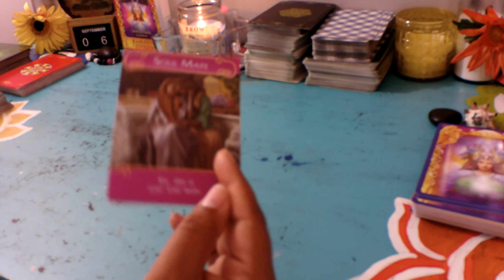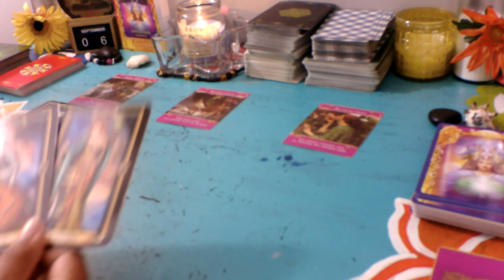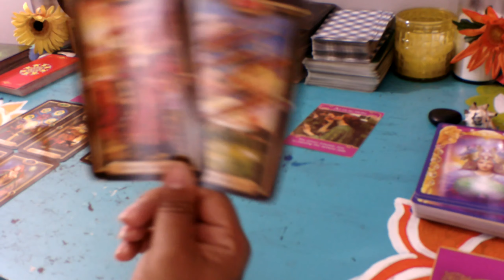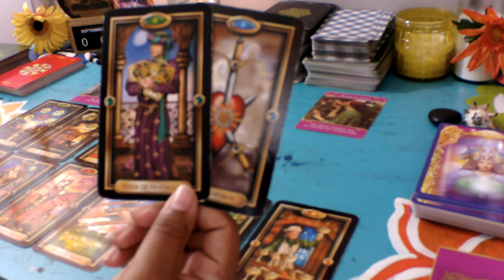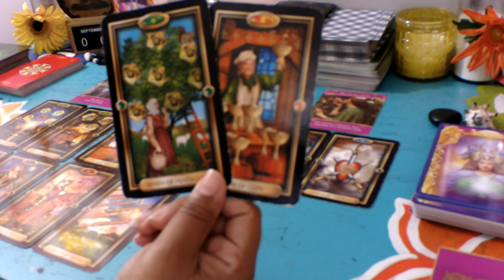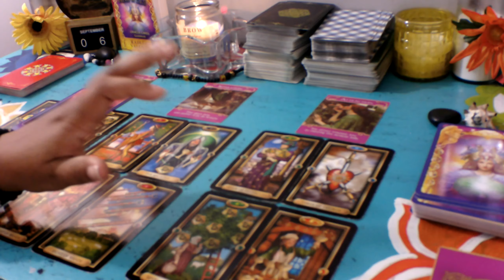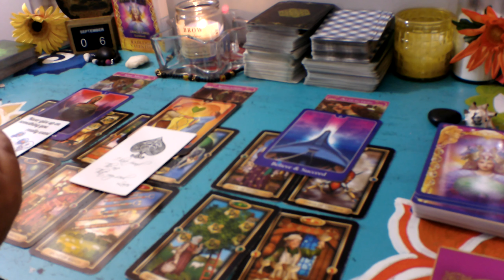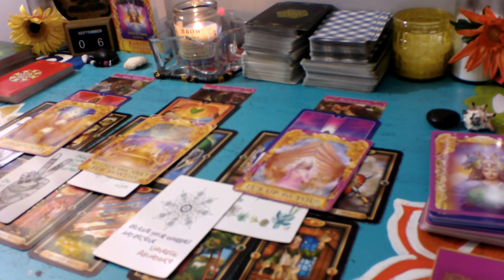Aries *SoulMate And Seperation* September 2020 Tarot Reading